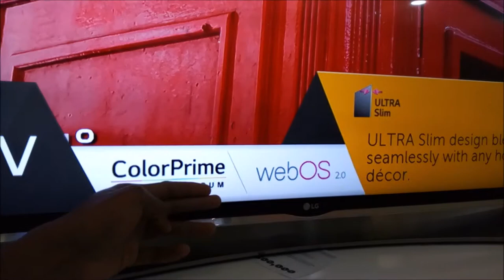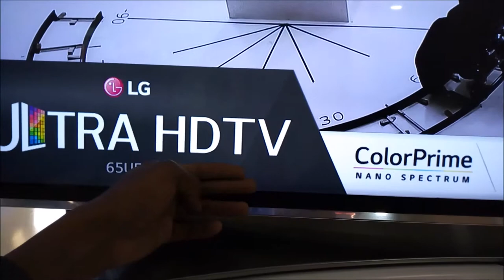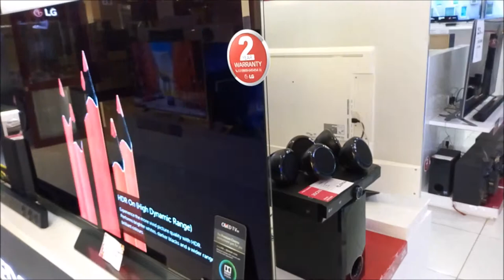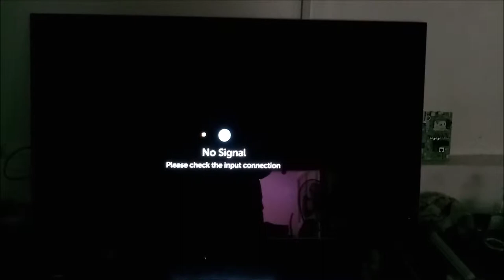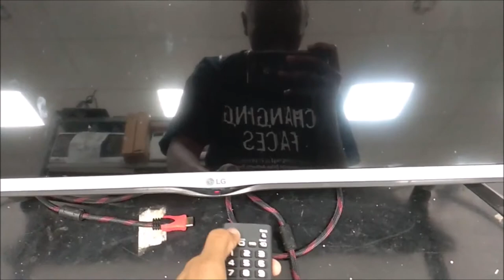Introduction To LED TV Backlight Ep01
In this first episode I show you the types of back-lights as well as the advantages and disadvantages of each type.

Basically there are 3 types of  backlight
-Full LED Backlight
-Edge Lit Backlight and
-OLED which is not essentially backlight but I included it here for comparison purposes.